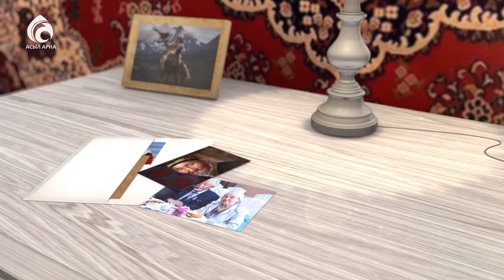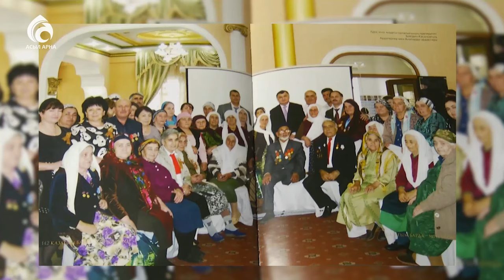Асылы Османның ата-анасы туралы ой-толғауы/Менің анам...менің әкем/сыл арна